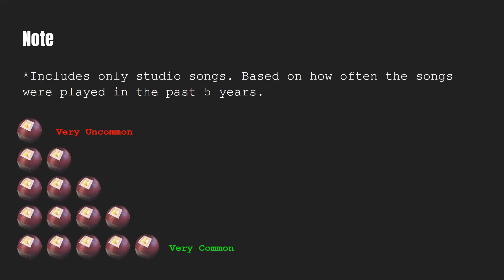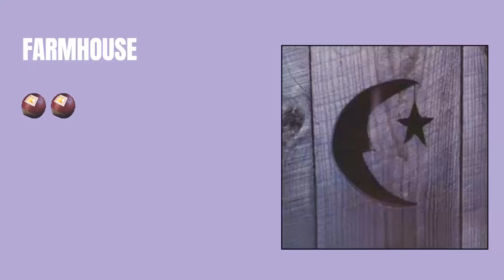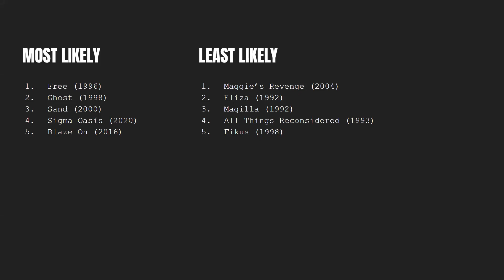How likely is Phish to play... (any song?)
(ph) 2022 Seven Below